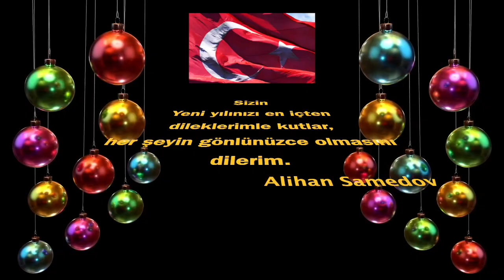Alihan Samedov / Mutlu yıllar...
Alihan Samedov - Balaban